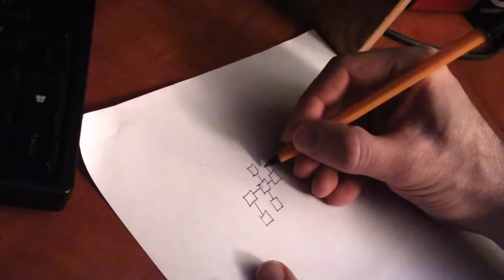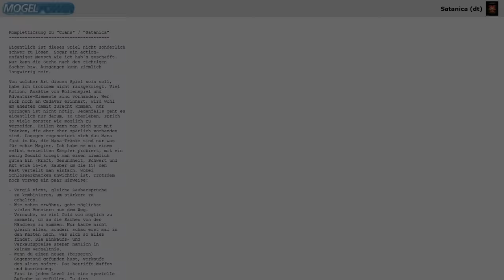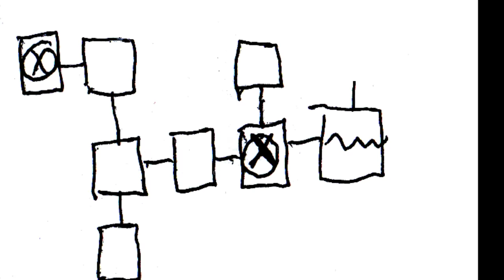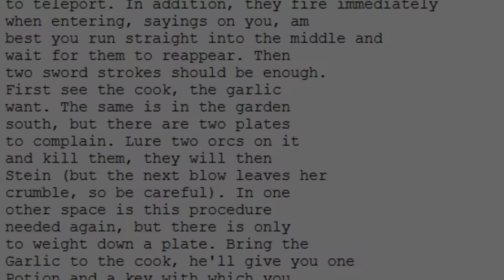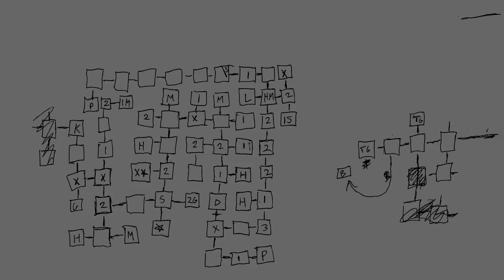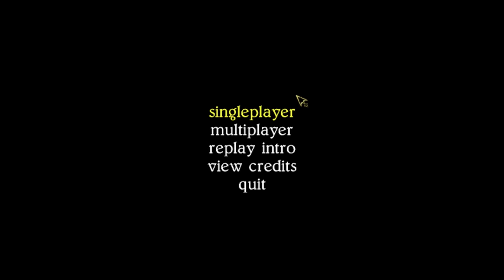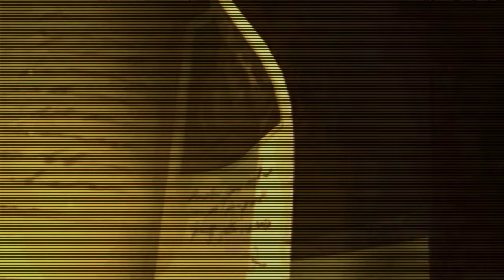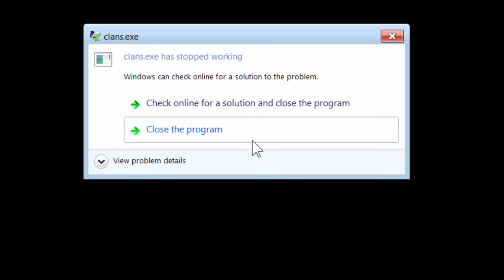Ross's Game Dungeon: Clans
Ross tries to kill a demon or something for Halloween in Clans.